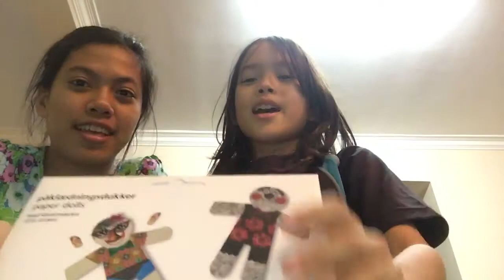A special visitor...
This is my sis Kyel Sin and I'm Aurora